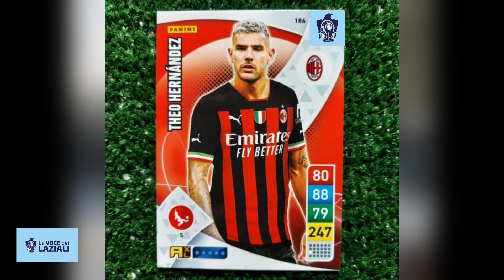Lazio Milan presentazione partita